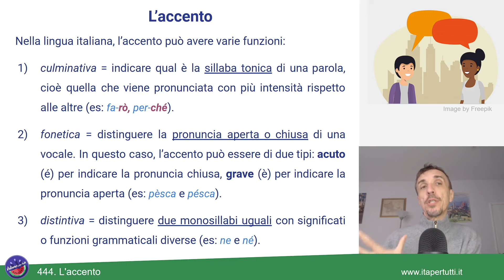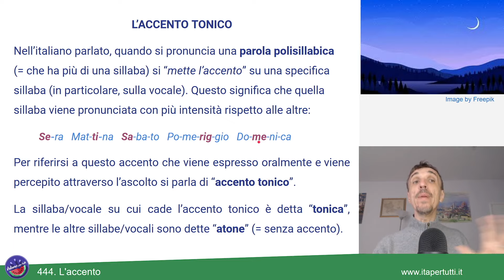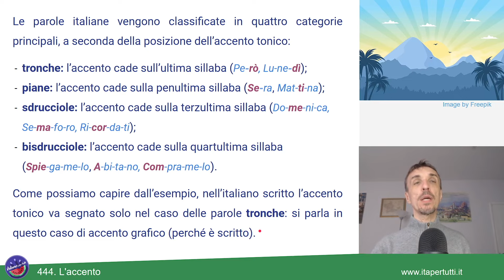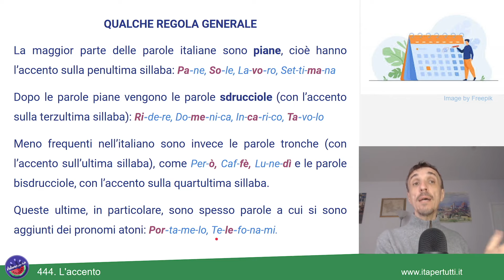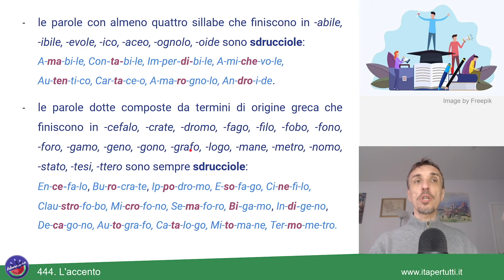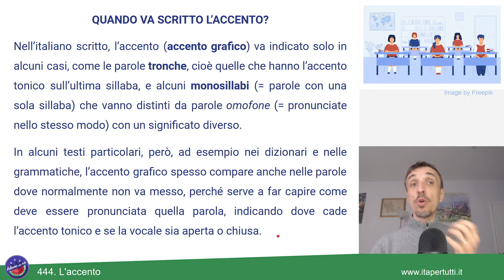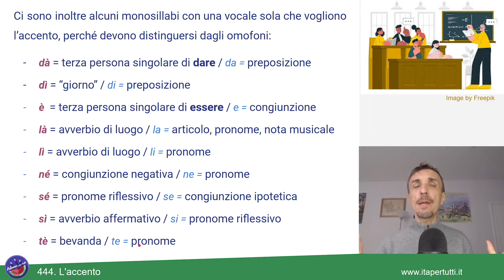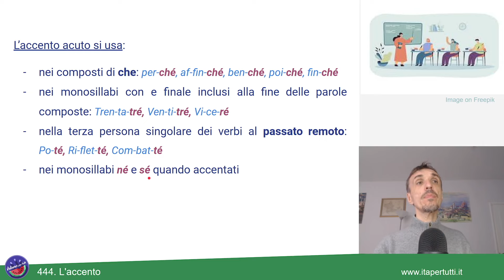444. L'accento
Oggi "mettiamo l'accento" su un aspetto molto importante - e molto temuto - della lingua italiana: l'accento!
✨✨✨Italiano per tutti - Corso di Italiano madrelingua✨✨✨